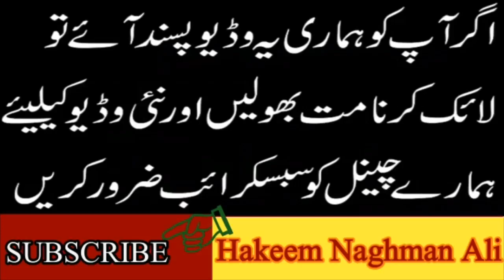دائمی قبض کا حتمی علاج یہ ہے